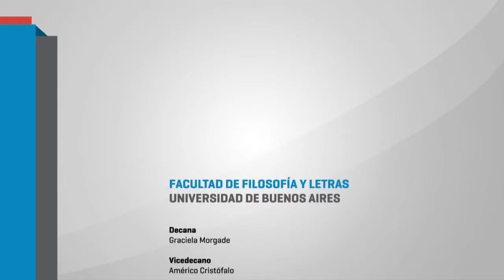Voces y miradas sobre la tortura y las violencias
Voces y miradas sobre la tortura y las violencias Luis Guillermo Onofri, psicólogo y director del Programa de Salud Mental de la Comisión Provincial por la Memoria. Alejandra Rodríguez, Yo No Fui e Instituto de Investigación y Experimentación Política (IIEP). Luis Villanueva, director de Comunicación Institucional del Ministerio Público Fiscal. Coordina: Rodolfo Rodríguez.